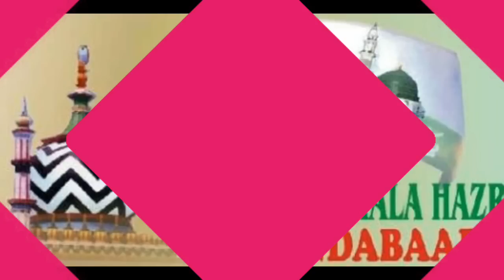Maslake Aala Hazrat Ka Gulshan Phoolta Aur Phalta Rahega By:-Shadab Razavi